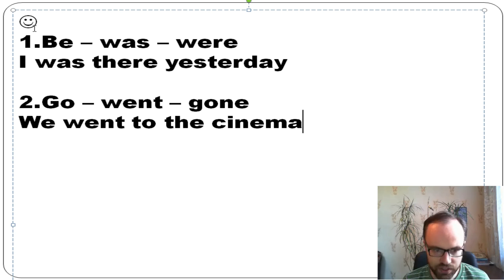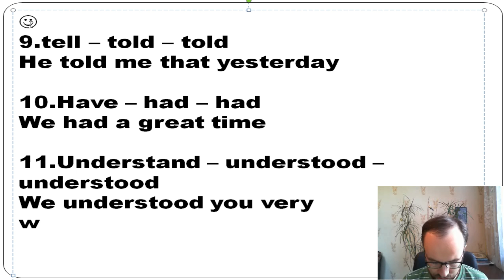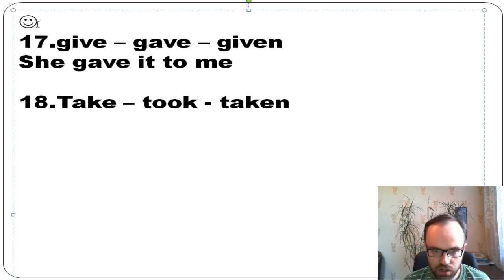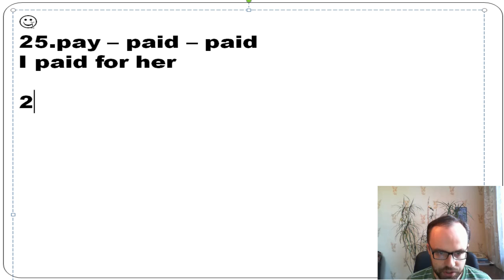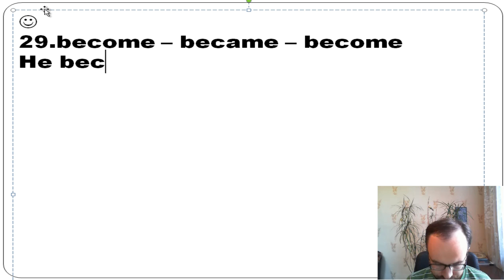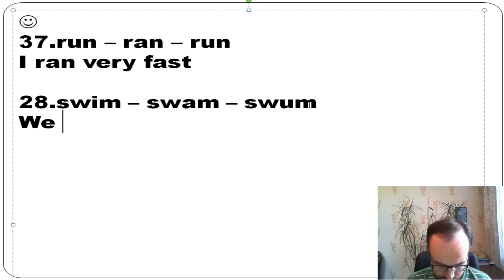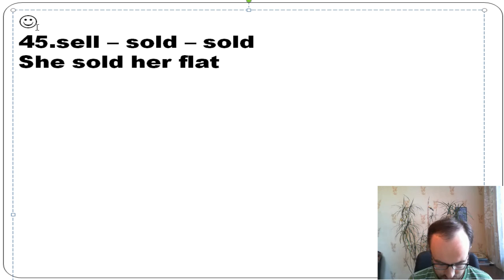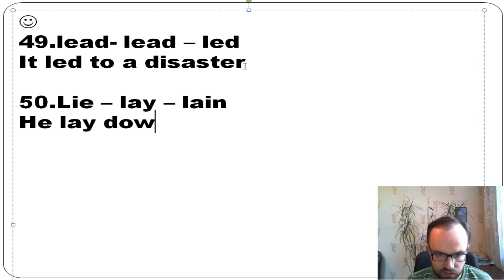НЕПРАВИЛЬНЫЕ ГЛАГОЛЫ АНГЛИЙСКОГО ЯЗЫКА ПРИМЕРАМИ -топ 50 за 14 МИНУТ и Таблица неправильных глаголов